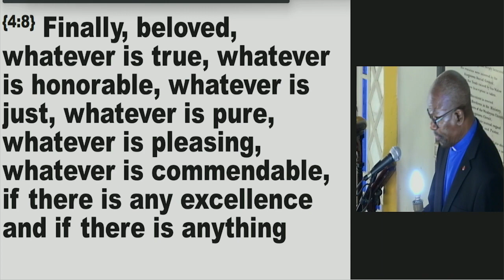Kingstown Methodist Church Worship Message Sunday, November 27, 2022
Preacher: Rev’d Philbert S. Delaney
(Methodist Superintendent Minister
Kingstown-Chateaubelair Circuit)
//“Purposefully In Jesus”/